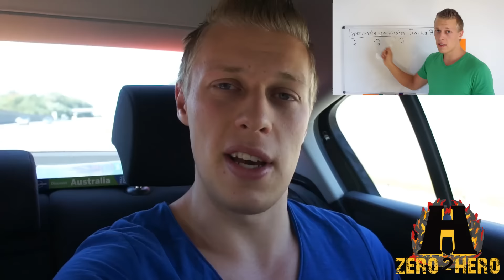Hypertrophiespezifisches Training | Mein Fazit | maximaler Muskelaufbau oder scheiße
Muskelaufbau